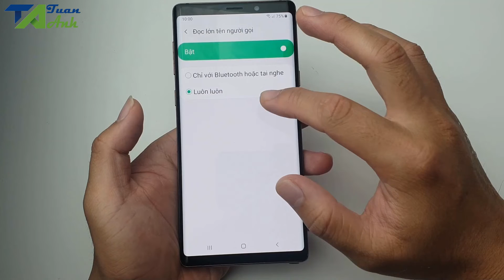Bật đọc tên người gọi trên máy Samsung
Đây là Bật đọc tên người gọi trên máy Samsung
Anh em có thắc mắc gì vào Nhóm này hỏi nhé